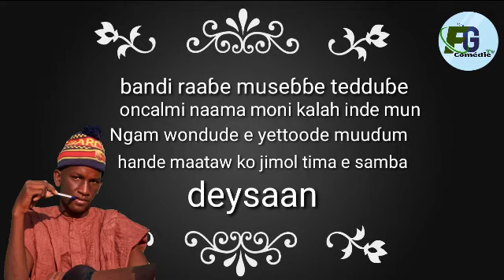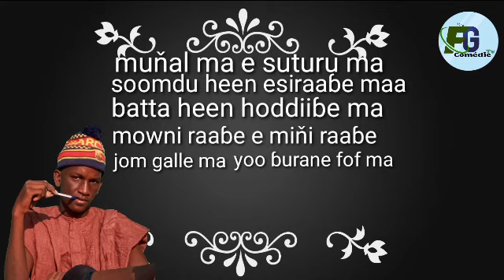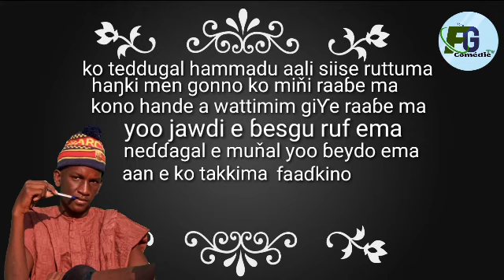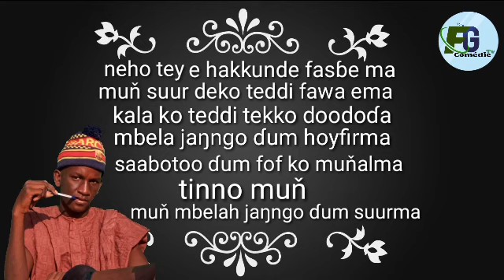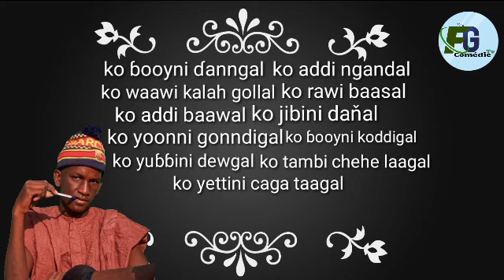jimol Tima (FG Aly Cissé)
abonné à vous chêne YouTube foobre officiel partage tout les groupe mon numéro 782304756